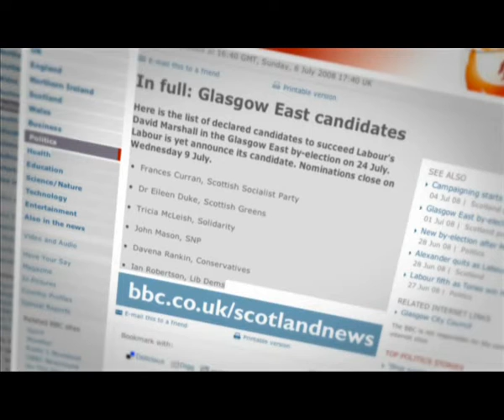Reporting Scotland 7th July - Glasgow East by-election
Basically an extended version of the earlier clip.  This was the only news on Reporting Scotland tonight, as the first 20 minutes was replaced by London regional news instead!

Jackie Bird claimed it was circumstances beyond their control - do they mean Mags Curran took an axe to the leccy supply? ;)